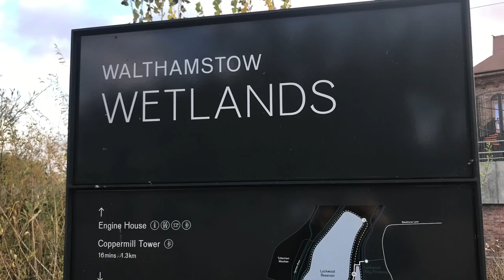Walthamstow Wetlands 2019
A beautiful afternoon walk in the local Wetlands